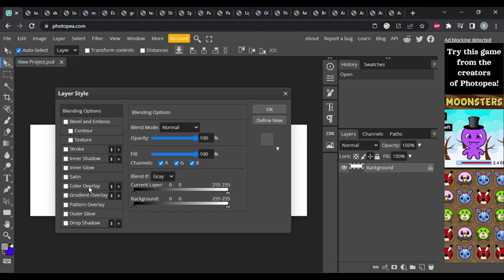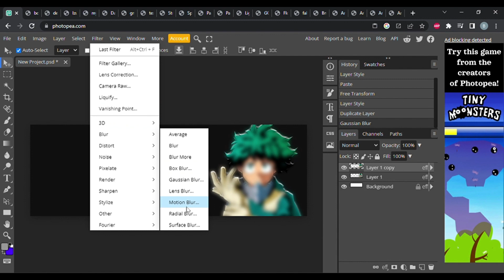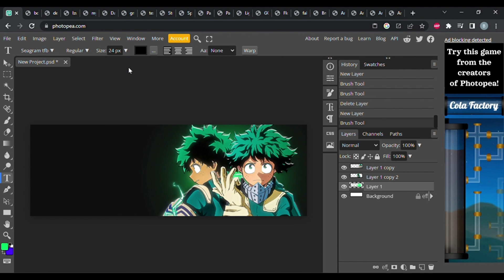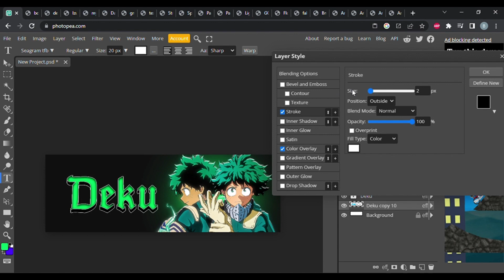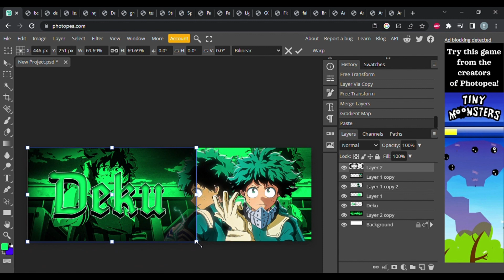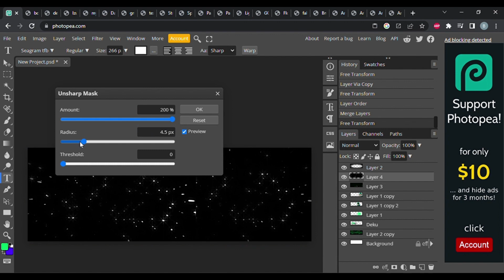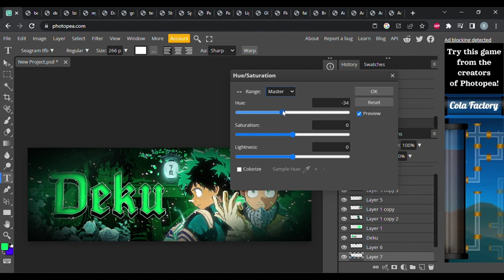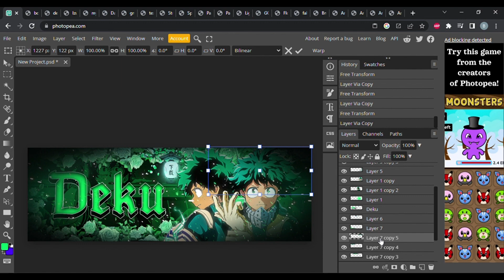How To Make A CLEAN ANIME Header on Photopea *UPDATED* | Tutorial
FONT: Seagram